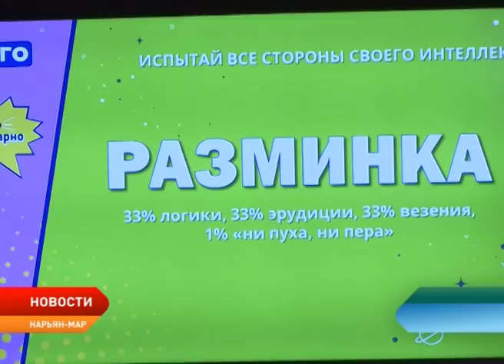Жители округа проявляют активный интерес к игре «Лига Индиго»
«Лига Индиго» – всероссийская интеллектуально-развлекательная игра, популярная по всей стране. Ненецкий округ не исключение. Жители округа принимают активное участие в играх. Соревнования проводятся уже больше года и набирают все большее количество участников.